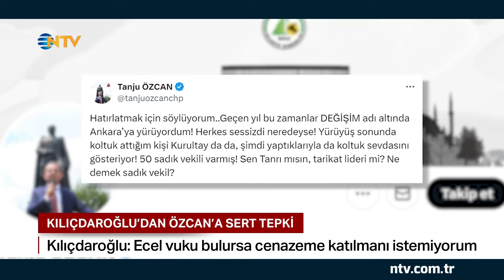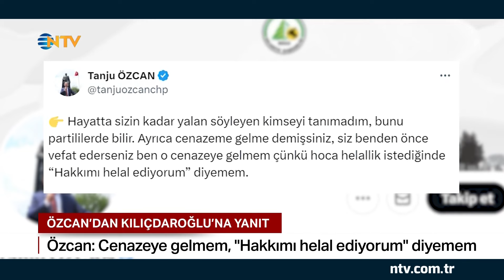Kemal Kılıçdaroğlu ve Tanju Özcan'dan Sert Açıklamalar | NTV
Tanju Özcan'dan Kemal Kılıçdaroğlu'na yanıt.

Kılıçdaroğu, Özcan’a ‘’Gün olur ecel vuku bulursa cenazeme katılmanı istemiyorum.Yazık sana, sana verdiğim emeklere’’diye konuştu. Özcan'ın açıklamalarına CHP'den de tepki geldi.